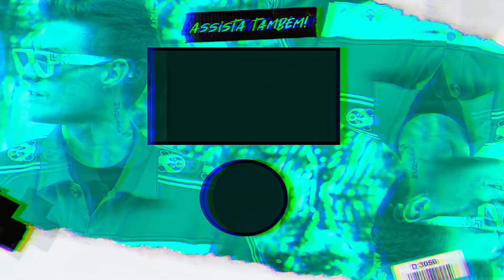COLOQUEI 50 PESSOAS NA PISCINA DA MINHA CASA!! 😱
O LivrãoDoRezende finalmente está em pré-venda! Agora vocês podem saber tudo e mais um pouco sobre a minha trajetória! Acessem o link e ganhem ainda um Pop Socket de brinde